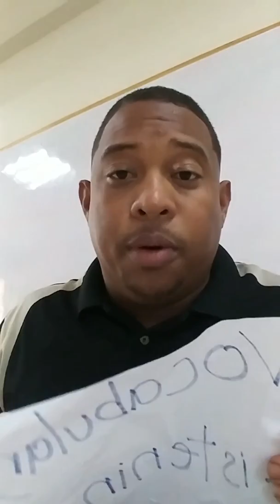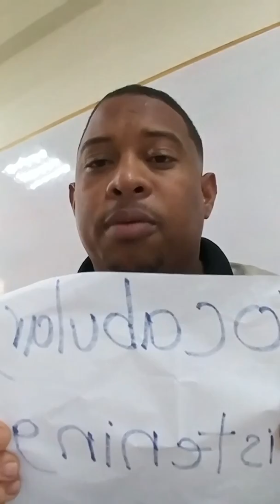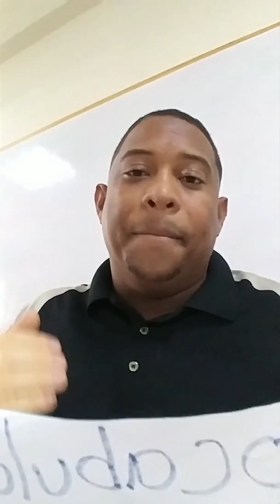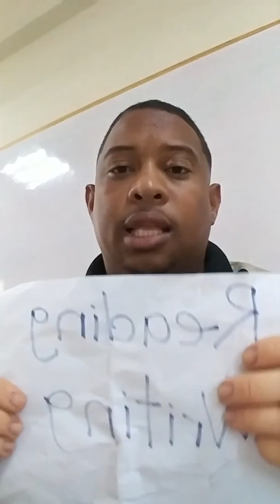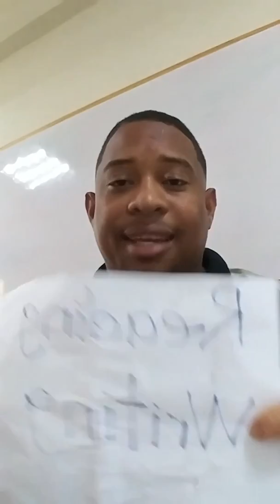Técnicas para estudiar ingles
This video shows techniques of how to study the vocabulary, the reading, the listening ETC.
Este video muestra tecnicas de como estudiar ingles.